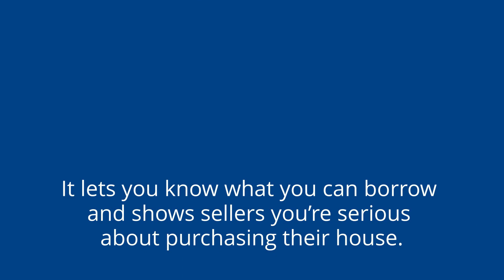The Importance of Pre Approval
Getting pre-approved is an important first step towards buying a home. Let’s connect so you have the right tools to buy a home in today’s market. We look forward to serving you.